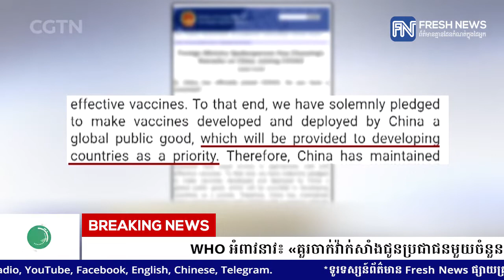WHO អំពាវនាវ៖ «គួរចាក់វ៉ាក់សាំងជូនប្រជាជនមួយចំនួន នៅក្នុងប្រទេសទាំងអស់ ជាជាងការចាក់វ៉ាក់សាំង...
WHO អំពាវនាវ៖ «គួរចាក់វ៉ាក់សាំងជូនប្រជាជនមួយចំនួន នៅក្នុងប្រទេសទាំងអស់ ជាជាងការចាក់វ៉ាក់សាំងជូនប្រជាជនទាំងអស់ នៅក្នុងប្រទេសតែមួយចំនួន»